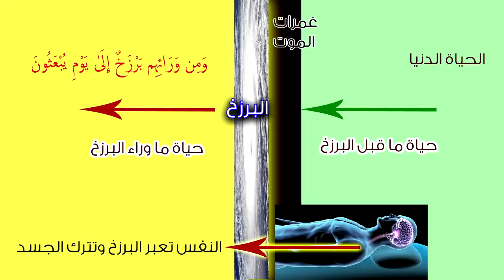سلسلة عالم الغيب 4 الزمن والموت والبرزخ والعذاب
عذاب القبر بالكم والكيف وليس بالزمن أي عنصر الزمن غير موجود. مثلاً شخص حكم عليه بالإعدام قبل ألف سنة وشخص حكم بالإعدام قبل يوم وبنفس التهمة.. أيهما عُذب أكثر، وهل هناك فرق بينهما؟ طبعا لا فرق.. هنا يظهر العدل.
الفرق يكون بين شخص سجن لمدة عشرين سنة وشخص سجن لمدة يوم بنفس التهمة هنا يظهر الظلم.
غدواً وعشياً.. بالنسبة لنا وليس بالنسبة للميت... بالنسبة للميت هناك حزمة من العذاب تناسب ذنوبه... يعيشها كاملة بكل تفاصيلها.. ولكن الزمن الذي يمر عليه متوقف... لأن النفس لا تتعامل مع الزمن في عالم ما وراء البرزخ إنما تتعامل مع نوعية العذاب وكميته.